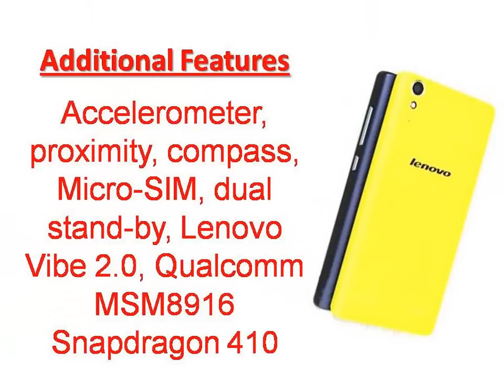Lenovo K3 Specs & Features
Lenovo K3 - the $100 phone to compete with Xiaomi's Redmi
The Lenovo K3 is a solid entry level smartphone with a more than attractive price tag of ...
Lenovo K3 "Music Lemon" is a sub-$100 smartphone made to compete with Xiaomi's Redmi series
Lenovo K3 - the $100 phone to compete with Xiaomi's Redmi - Reader comments
GSM Arena‎ - 2 mins ago
More news for Lenovo K3
Lenovo K3 "Music Lemon" is a sub-$100 smartphone made ...
4 hours ago - Lenovo officially unveiled a brand new Android handset that should be available in China starting today. Called Lenovo K3 “Music Lemon” (hey ...
Amazon.com : Lenovo IdeaTab K3 Lynx 11.6-Inch 64 GB ...
IdeaTab Lynx K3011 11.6" Tablet PC with ... - Lenovo
IdeaTab Lynx K3011, an 11.6" tablet powered by Windows 8, is available with a keyboard dock — delivering a fast tablet experience with the functionality of a ...
Lenovo's Sub-$100 K3 "Music Lemon" Handset Gets ...
3 hours ago - A couple of days back, Lenovo has teased its upcoming K3 “Music Lemon” handset. The teaser said the device will launch on December 5th ...
Lenovo K3 "Music Lemon" es el teléfono llamado a ...
4 hours ago - Lenovo, que es una de las tres principales competidoras en el país - junto a Samsung y ... Lenovo K3 debería ser la primera prueba de ello.
Lenovo IdeaTab Lynx K3 K3011 - Amazon.in
Amazon.in: Buy MoKo Slim Cover Case for Lenovo IdeaTab Lynx K3 / K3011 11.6 inch Windows 8 Tablet BLACK (with Smart Cover Auto Wake/Sleep) online at ...
Lenovo K3 Budget Smartphone Launched as Xiaomi Redmi ...
9 mins ago - Lenovo has introduced a new budget smartphone called the K3 in China. The smartphone was listed by a Chinese online retailer, JD, with an ...
Lenovo K3 price, specifications, features, comparison
Lenovo K3 smartphone with 5.00-inch 720x1280 display powered by 1.2GHz processor alongside 1GB RAM and 8-megapixel rear camera. Lenovo K3 price ...